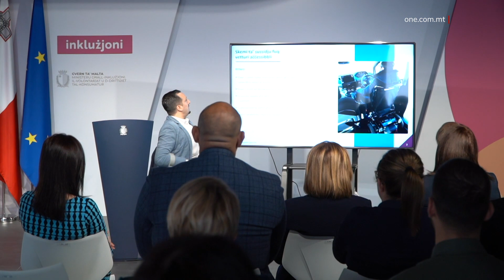SKEMI BIEX JGĦINU PERSUNI B’DIŻABILITÀ JIXTRU VETTURI AĊĊESSIBBLI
ONE.COM.MT • Qed titwettaq wegħda elettorali oħra, hekk il-Gvern nieda żewġ skemi li se jwasslu biex ikun iffaċilitat ix-xiri ta’ vetturi aċċessibbli għall-persuni b’diżabilità.

FILMAT: MIVC

Minn Ġunju, se jidħlu fis-seħħ żewġ skemi li permezz tagħhom se jkun faċilitat ix-xiri ta’ vetturi aċċessibbli minn persuni li jagħmlu użu mis-siġġu tar-roti, fosthom vetturi li biex jinsaqu s-sewwieq jista’ jibqa’ bilqiegħda fis-siġġu tar-roti.

Dawn l-iskemi tħabbru mill-Ministru responsabbli mill-Inklużjoni, Julia Farrugia Portelli.

Il-Ministru spjegat li l-ewwel skema se tgħin persuni b’diżabilità jixtru vettura li tippermettilhom isuqu direttament mis-siġġu tar-roti tagħhom. F’dan il-każ, huma se jibbenefikaw minn sussidju sa 20 fil-mija fuq il-prezz tal-karozza.

Julia Farrugia Portelli sostniet li din l-iskema se tagħti aktar indipendenza, għax se tippermetti lil persuna b’diżabilità li tmur fejn trid, meta trid u mingħajr ma tkun tiddependi fuq ħaddieħor għat-trasport.

Dan filwaqt li t-tieni skema se toffri għajnuna finanzjarja fix-xiri ta’ vettura użata modifikata li jkollha lift jew rampa għall-aċċess ta’ siġġu tar-roti u li tkun reġistrata Malta.

Sal-lum din l-iskema kienet miftuħa biss għall-karozzi ġodda. B'hekk, dawk li jixtru karozza użata modifikata li tkun reġistrata diġà, se jibdew jingħataw il-possibilità li jibbenefikaw minn sussidju sa 10 fil-mija fuq il-prezz tal-karozza.

Il-Kap Eżekuttiv ta’ Aġenzija Sapport, Oliver Scicluna, iddeskriva ż-żewġ skemi bħala pass ieħor ’il quddiem fil-għoti ta’ servizzi għall-persuni b’diżabilità.